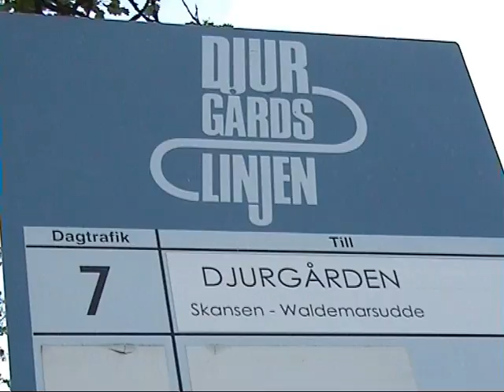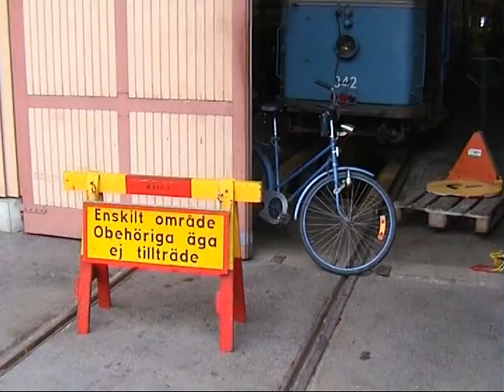Stockholm Oldtimer-Linie 7 anno 2005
Im Jahre 2005 wurde der damaligen Oldtimer-Strassenbahn-Linie 7 ein Besuch abgestattet